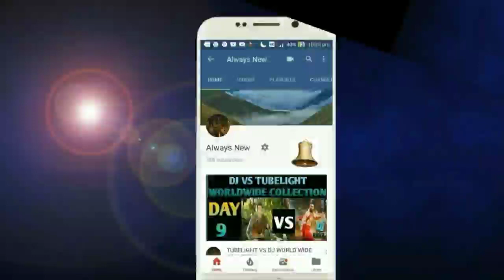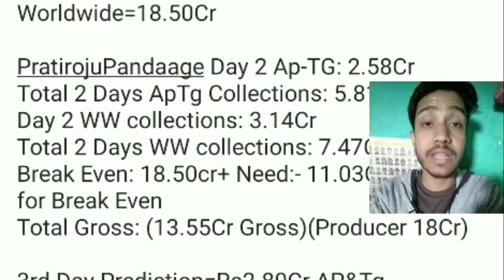Proti Roju pandaage Movie Box Office Collection Day 3 | AP&Tg, Worldwide